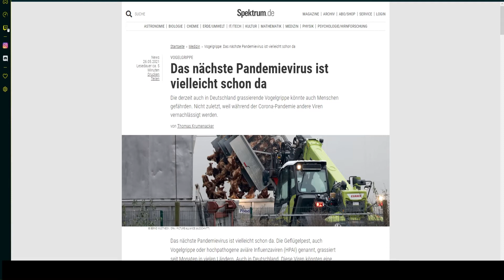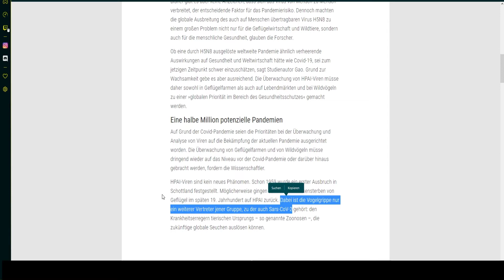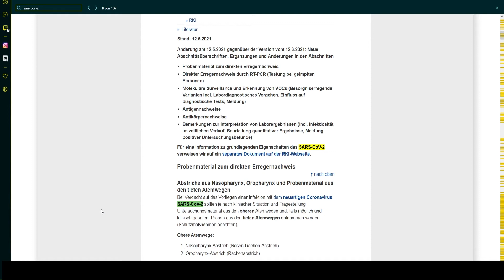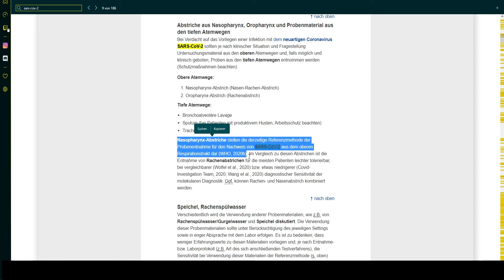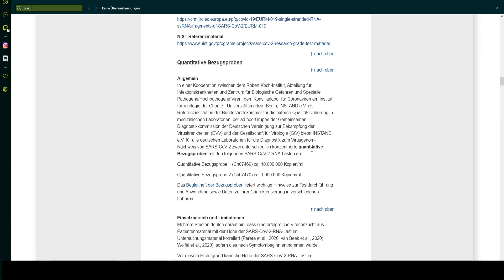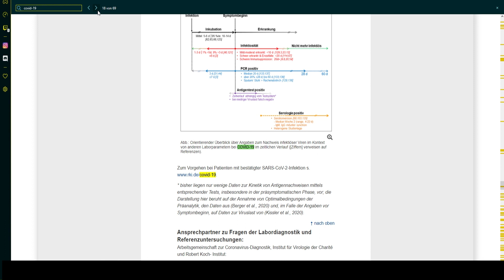Vogelgrippe teils als Covid-19 ausgewiesen?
Als ich für ein anderes Video recherchiert habe, bin ich auf etwas unglaubliches gestoßen. In Deutschland grassiert momentan die Vogelgrippe (wer wusste das auch nicht?), die vom selben Virenstamm abstammt wie Covid-19 (SARS-COV-2). Doch laut RKI wird nur auf den Virenstamm getestet - nicht auf die Krankheit exakt.
Habe ich damit vielleicht sogar Recht oder sind die Bezeichnungen der Tests falsch?
Erklären würde das so einiges.. Die Ausbrüche bei den Spargelbauern, in Schlachthäusern, generell rund um Tiere herum, der Fakt dass viele keine Symptome haben und andere daran sterben...
Bitte beachtet aber, dass das nur meine These ist und genauso gut falsch sein kann.